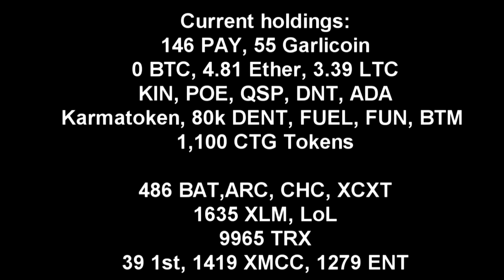Time Capsule: 2018-05-21 Monday